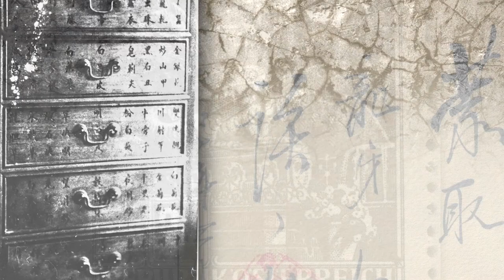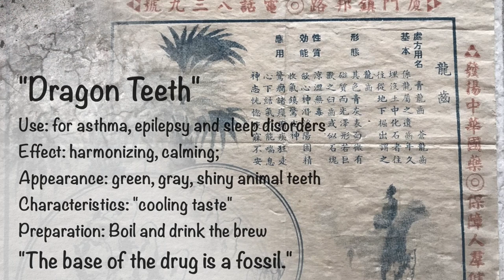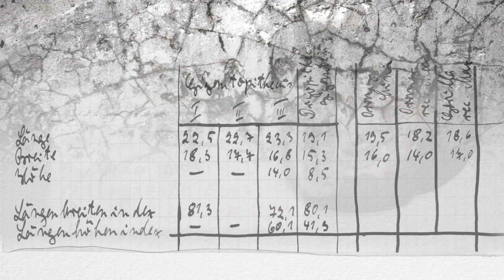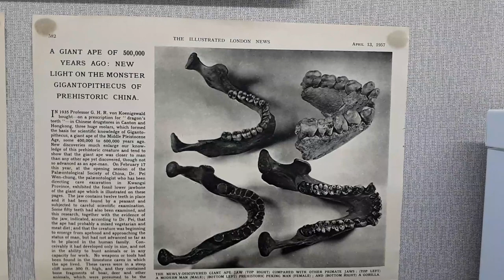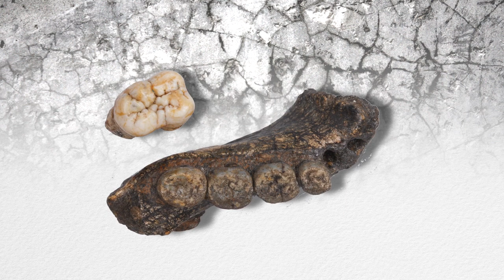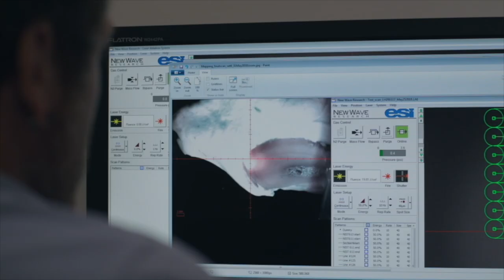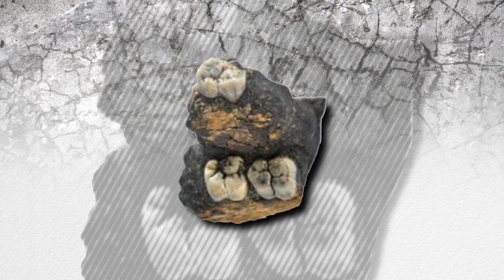Windows into human diversity: The largest hominid that ever lived: Gigantopithecus 3/6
Folge 3: Die größten aller Menschenaffen (Gigantopithecus): Big Foot, Yeti & Co.

Anstelle der jährlichen G.H.R. von Koenigswald-Lecture zeigen wir eine 6-teilige Video-Serie im Senckenberg YouTube-Channel (in englischer Sprache).